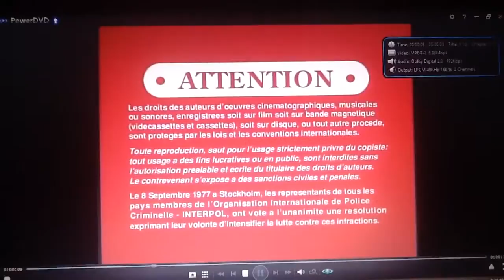October 15, 2016